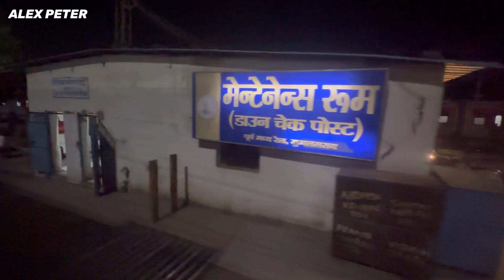BTS of Night Railfanning with my gang to capture high speed train and rexn how spend whole night ‼️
Share  this vidoe to all of the Railfan community -